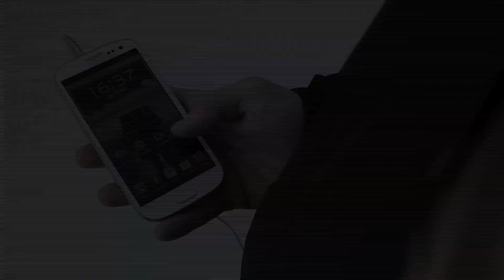Eero´s photo shoot update - Shred Bots